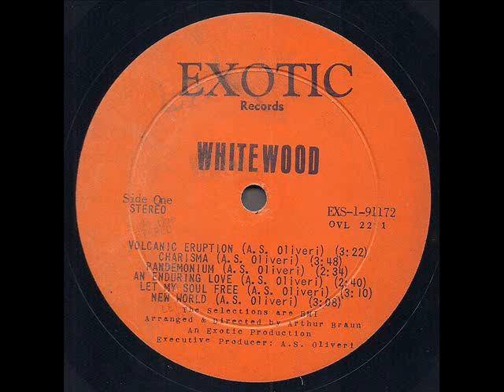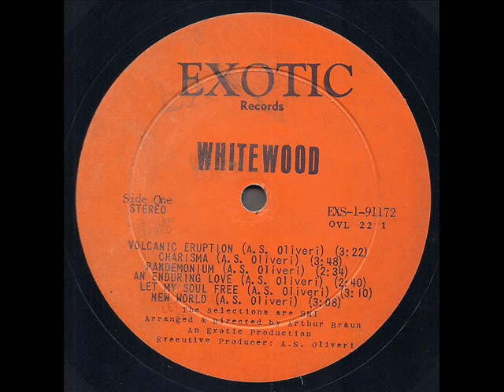Whitewood 1972 *An Enduring Love*